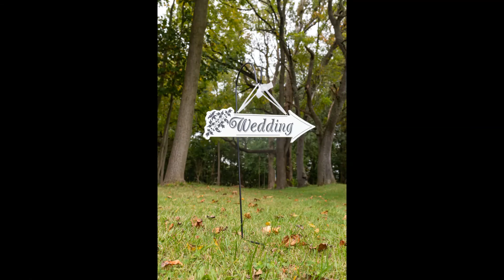Delaware Wedding Venue - Our 2020 couples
As we approach the holiday season, we start to look back at the events of the past year. 2020 certainly has been a year that will be burned in our memories for a life time!

We are so happy for the couples that were able to celebrate their love and persevere through these unusual times. Here's to a life time of happiness!!! Thank you for letting us be part of your special day.